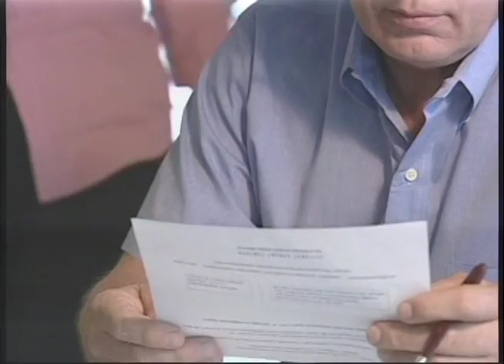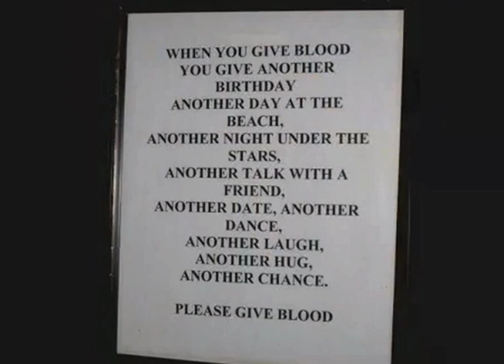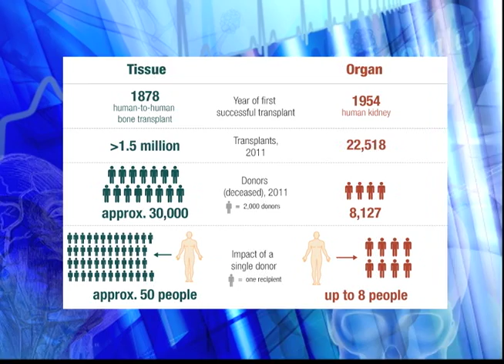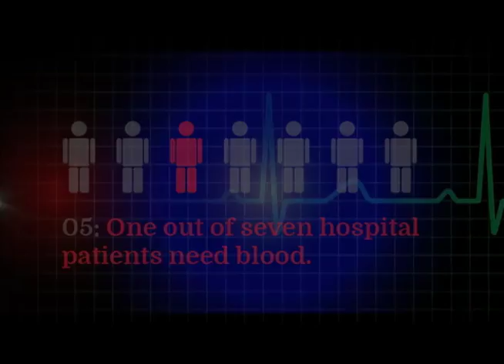Girls Pink Out Basketball vs L'Anse Creuse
The Marysville Girls Varsity Basketball Team took on the Lancers from L'Anse Creuse High School in their 2017 Pink Out Game.